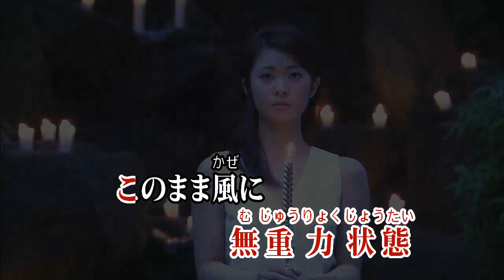カラオケJOYSOUND (カバー) ゆずれない願い / 田村直美 （原曲key） 歌ってみた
ゆずれない願い
田村直美